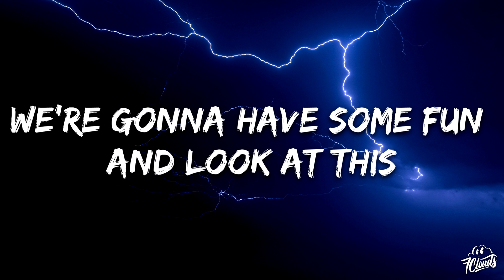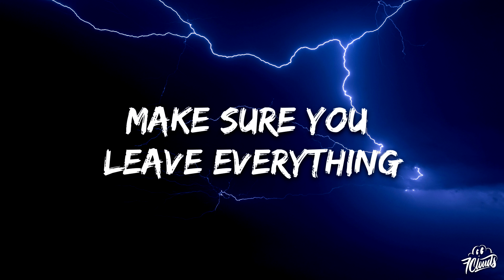Bring Me The Horizon - [ost] p.u.s.s.-e (Lyrics)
🎤 Lyrics: Bring Me The Horizon - [ost] p.u.s.s.-e

[Intro]
It's simple f—
Program on therapeutic—
What is DMT and how could it help you access Youtopia?
Everybody stick around because we're gonna have some fun and look at this—
I just wanted to try something new—
Death—
Ecstac—
They're under your s—
Get away! Get away!
Call your doctor right away
Fuck

[Drop]
I think the question on everyone's lips is
What would you do for p.u.s.s-e?

[Interlude]
Do you want to join the millions of people that have already ascended to Youtopia?

State-of-the-art emotion simulator of ancestors of the yesteryear

[Drop: Oli Sykes]
The blood's on our hands

[Interlude]
Blood
Enough said!
Make sure you leave everything and everyone you've ever loved

[Outro]
Remember when you used to care?
Remember when it used to mean something?
Remember when it was as simple as a summer sunset?